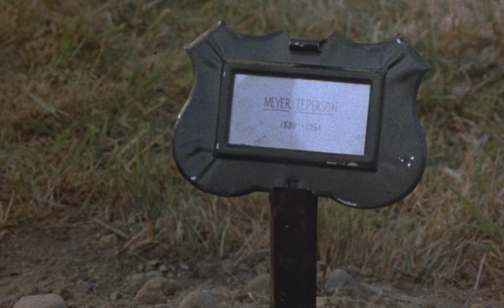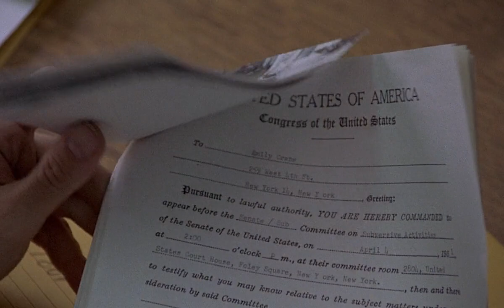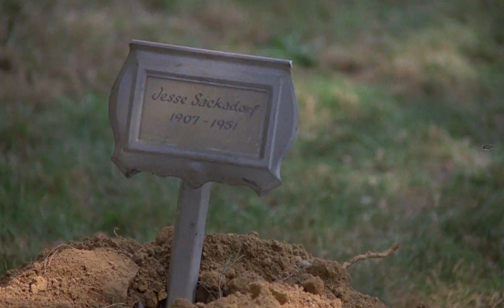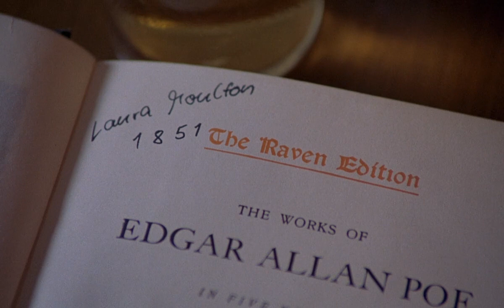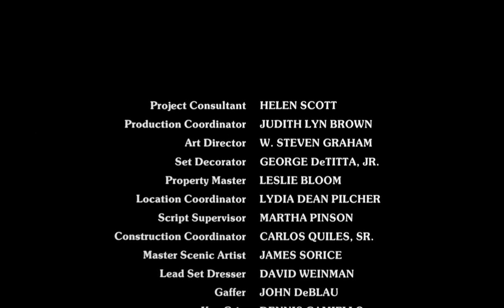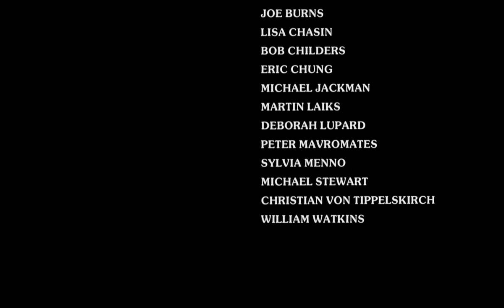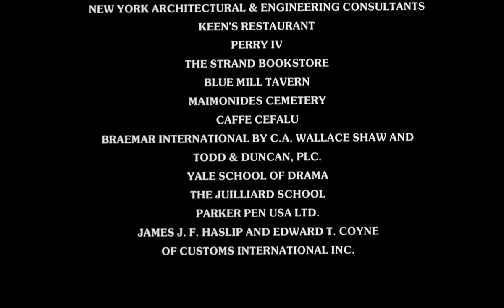The House on Carroll Street (1988) USA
A Thriller from 1980s